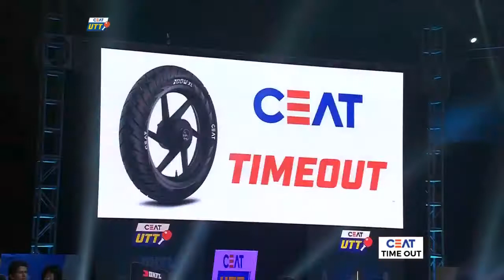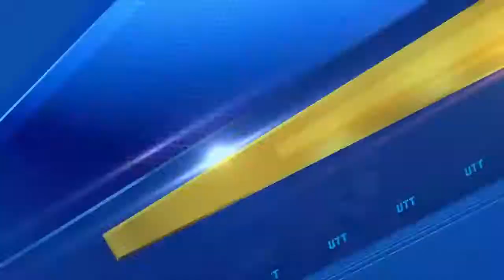2017 UTT LIU Jia(AUT) KIM Song I(DPRK)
リュウ・ジャ(Maharashtra) - キム・ソンイ(Dabang) UTT 2017 7/22 Leg1 Tie10 Match9 (第1節 組合せ10 第9試合) team DHFL Maharashtra United vs team Dabang .

キム・ソンイ(Dabang) - ハン・イン(Shaze) UTT 2017 7/14 Leg1 Tie2 Match5 (第1節 組合せ2 第5試合) team Dabang Smashers T.T.C vs team Shaze Challengers .

バトラ(Yoddhas) - リュウ・ジャ(Maharashtra) UTT 2017 7/15 Leg1 Tie3 Match2 (第1節 組合せ3 第2試合) team Oilmax-Stag Yoddhas vs team DHFL Maharashtra .